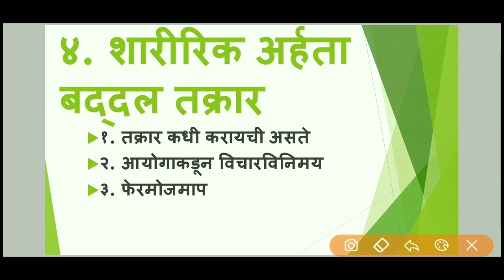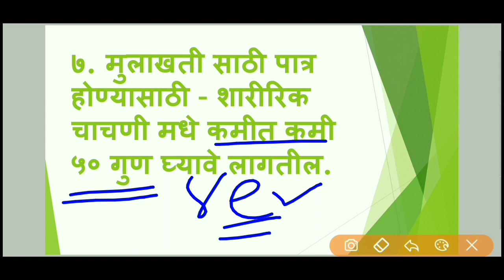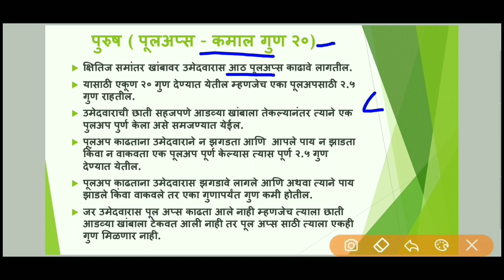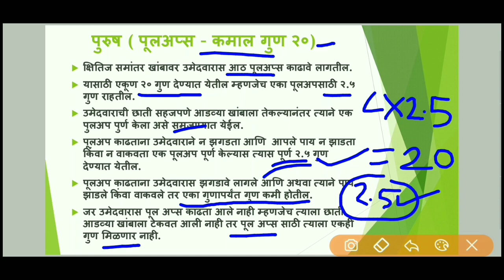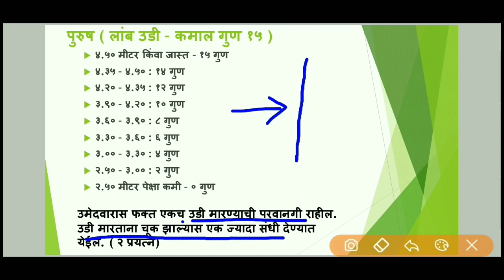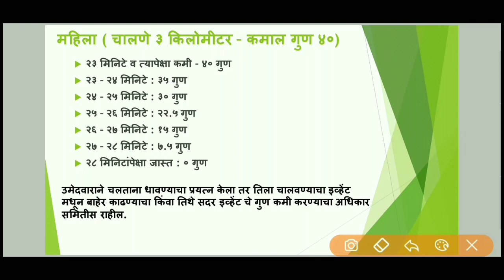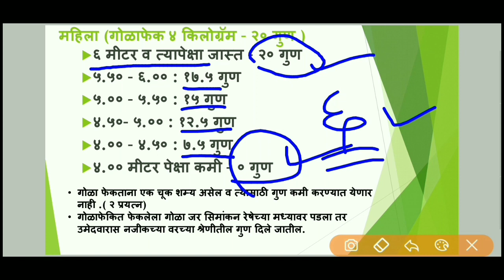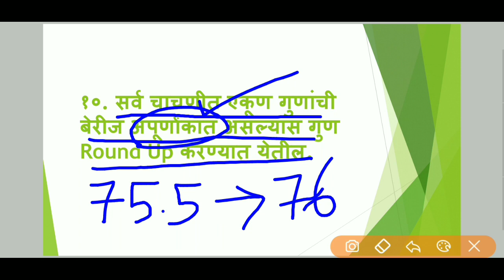MPSC PSI physical test details in marathi | PSI Physical Test in Maharashtra | Police Sub Inspector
MPSC PSI Physical Test Details | PSI Physical Test in Maharashtra | PSI शारीरिक क्षमता चाचणी

Welcome to MPSC 365

It is single Platform to know everything about MPSC.

1. Notifications from Maharashtra Public Service Commission (MPSC)

2. Ghoshvare / Updates From MPSC , MPSC Result

3. Cut Offs of all Exams

4. Answer Keys of all Exams (First Key ,Final Key)

5. Expected Cut Off

6. Expected Answer Key

7. Current Affairs

8. General Science

9. CSAT

10. MPSC Mains

11. English Grammer

12. Marathi Grammer

13. Descriptive Paper

14. Interview

15. MPSC RAJYASEVA /PSI/STI/ASO/EXCISE INSPECTOR/TAX ASSISTANT/CLERK/CDPO/AMVI/ENGINEERING

© MPSC 365